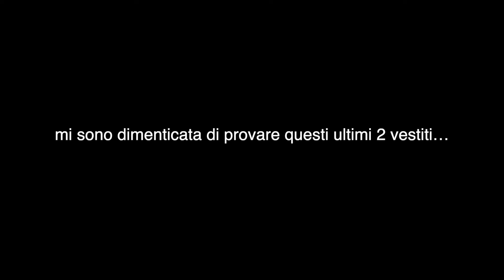IL PRIMO TRY ON HAUL DI SHEIN DEL 2024 ✨🤑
Hey babe, clicca qui per le informazioni utili 🖤

Per avere il 15% di sconto su tutto senza minimo di spesa

65.800 baci,
Lorena ✨